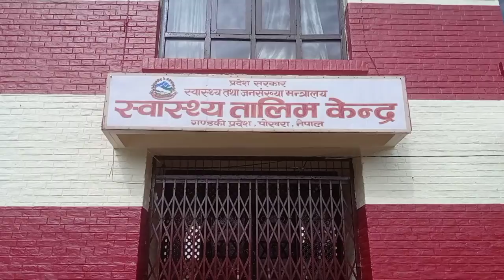POKHARA METRO CITY || Ep 50